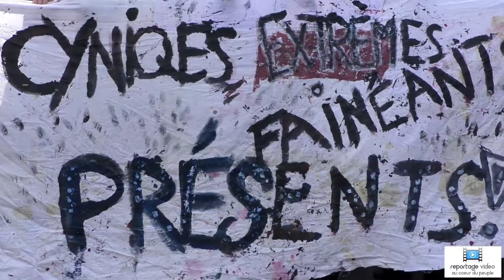Le "cortège de tète" à la marche de la France Insoumise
Le cortege de tête à la marche de la France insoumise.